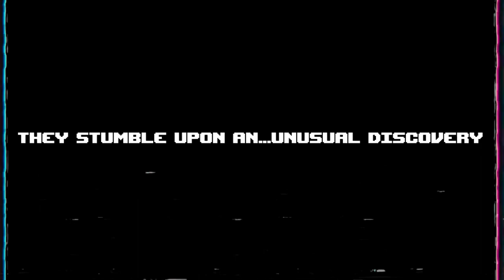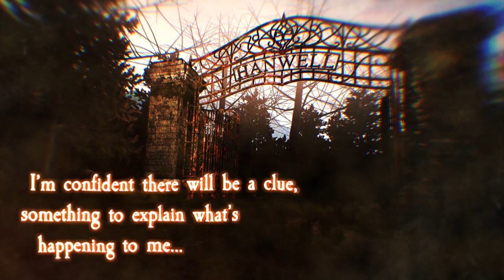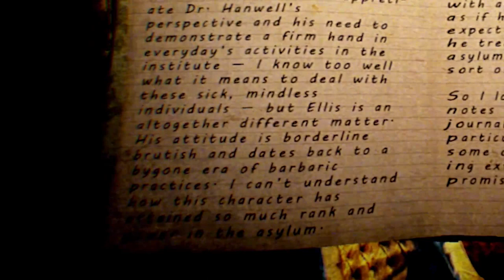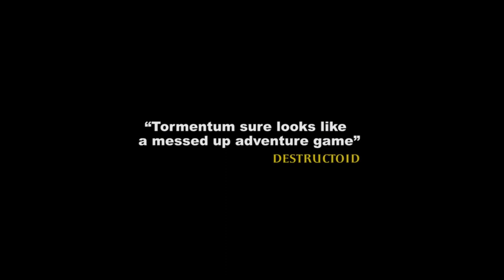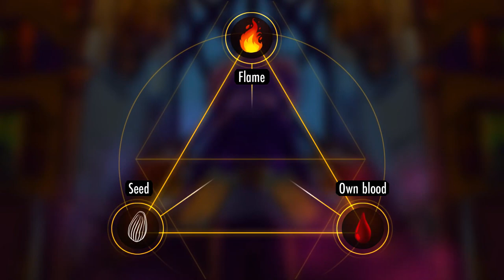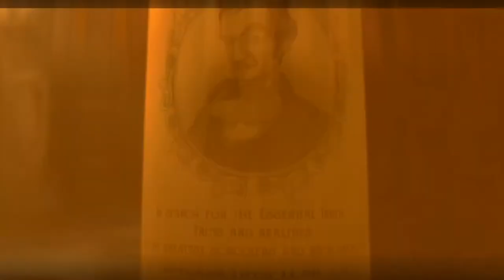TOP 10 nadchodzących gier przygodowych (ENG subtitles)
00:00 Wstęp
00:22 Unusual Findings
02:35 Asylum
04:40 Burnhouse Lane
06:16 Tormentum 2
07:53 Foolish Mortals
09:01 Rosewater
10:46 Near-Mage
12:10 The Season of the Warlock
14:04 PRIM
15:25 3 Minutes to Midnight